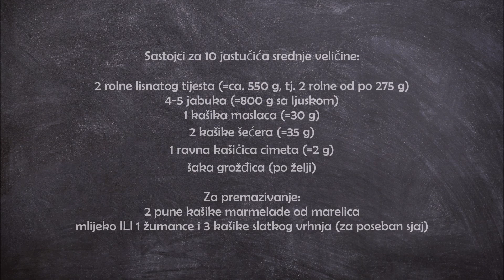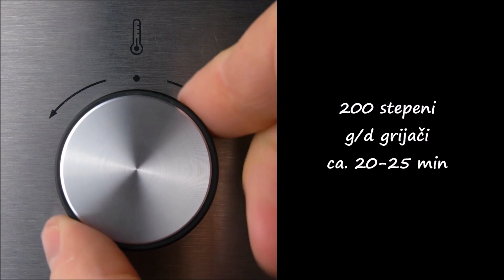BRZI LISNATI JASTUČIĆI SA JABUKAMA - LISNATO TIJESTO SA JABUKAMA - MINI STRUDLICE SA JABUKAMA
●PROIZVOD IZ VIDEA*

Sprava za guljenje jabuka:

Mini spatulica:

●SASTOJCI:
za 10 jastučića srednje veličine:
2 rolne lisnatog tijesta (=ca. 550 g, tj. 2 rolne od po 275 g)
4-5 jabuka (=800 g sa ljuskom)
1 kašika maslaca (=30 g)
2 kašike šećera (=35 g)
1 ravna kašičica cimeta (=2 g)
šaka grožđica (po želji)

Za premazivanje:
2 pune kašike marmelade od marelica
mlijeko ILI 1 žumance i 3 kašike slatkog vrhnja (za poseban sjaj)

●INGREDIENTS (ENGL.):
for 10 medium pockets:
2 puff pastry rolls (=550 g, 275 g each roll)
4-5 apples (=800 g unpeeled)
1 tbsp butter (=30 g)
2 tbsp sugar (=35 g)
1 level tsp cinnamon (=2 g)
handful of raisins (optional)

Moreover:
2 heaped tbsp apricot jam
milk OR 1 egg yolk and 3 tbsp cream (if you’d like them to shine)